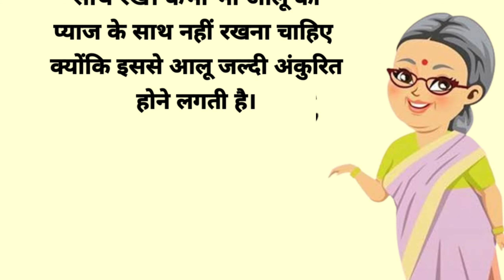घरेलु टोटके उपाय Kitchen Hacks | Best Lines| Suvichar in Hindi | Lessonable Quotes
घरेलु टोटके उपाय Kitchen Hacks | Best Lines
| Suvichar in Hindi | Lessonable Quotes

Topic Covered:
dadi nani ke nuskhe bataiye
kitchen tips
kitchen hacks
kitchen
kitchen clean karne ka tarika
kitchen clean kaise kare
kitchen tips bataye
dadi maa meri dadi maa
dadi maa status
gharelu nuskhe
gharelu totke